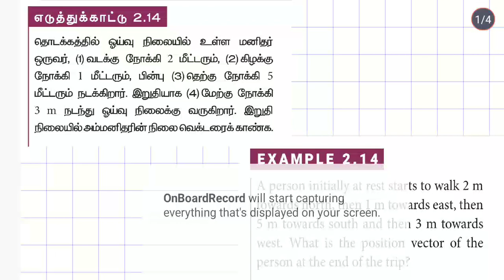PHYSICS CLASS 11 [தமிழில்] EXAMPLE 2.14 - POSITION VECTOR AT END OF THE TRIP - NEET - JEE{IN TAMIL}